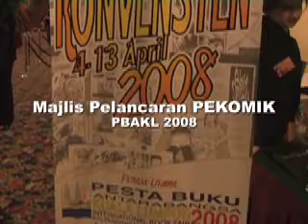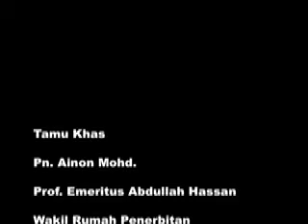Majlis Pelancaran PEKOMIK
Majlis Pelancaran PEKOMIK di pesta buku KL 2008.